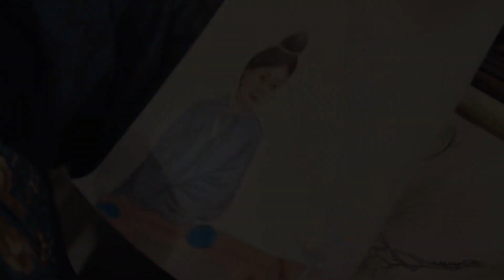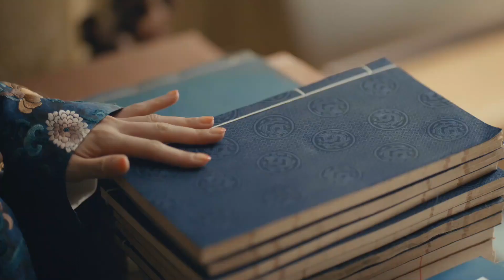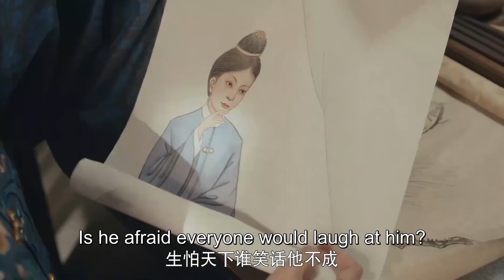[ENG] 超甜名场面18：殿下把太子妃扛起进屋，甜蜜亲吻！【尚食 Royal Feast】Clip | 许凯、吴谨言、王一哲 | 古装宫廷美食剧 | 欢娱影视